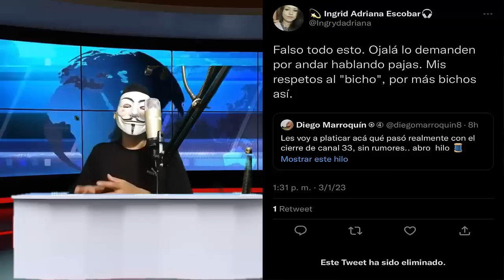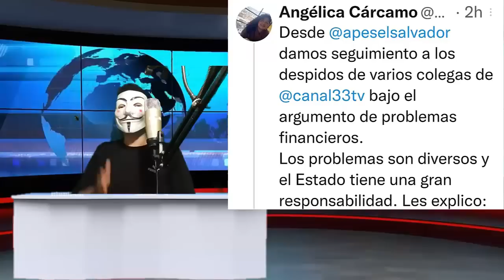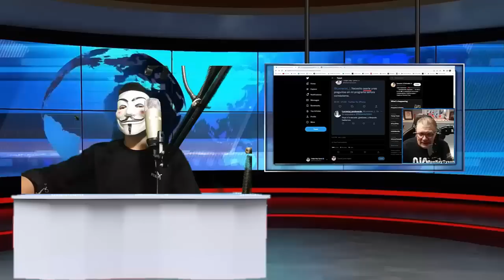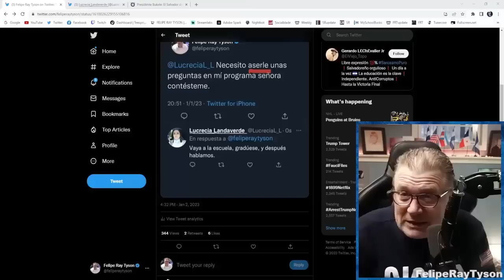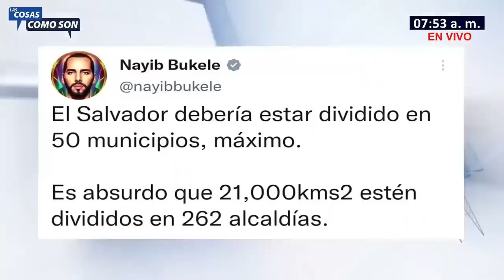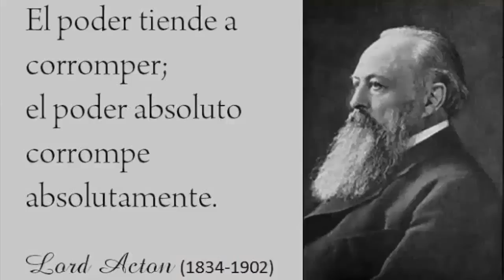Que Paso Con Los Periodistas De Canal 33 | Felipe Ray Tyson V Lucrecia Landaverde